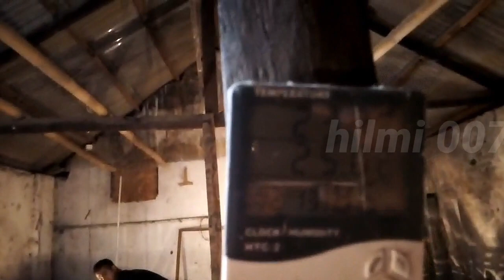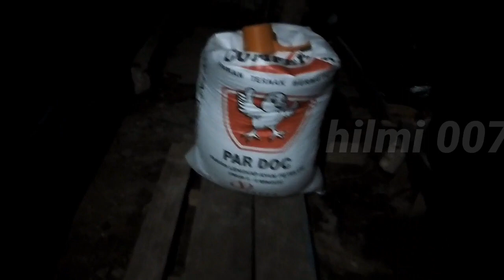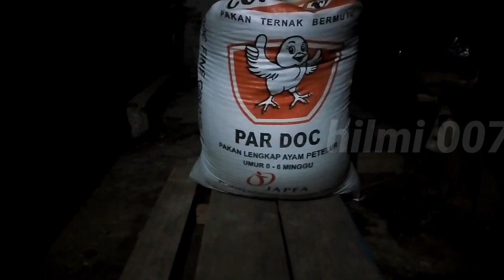Prosesi DOC Datang 1700 Ekor